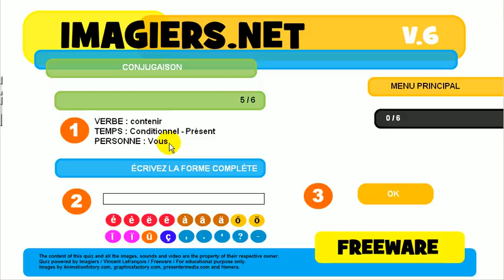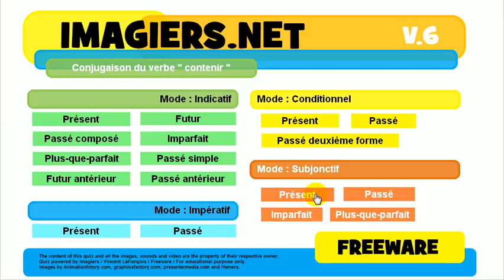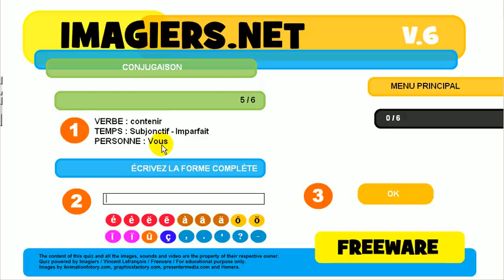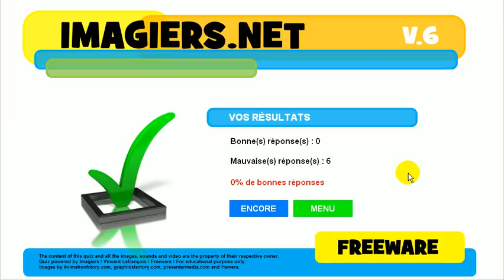урок французского языка # сопряжение # contenir